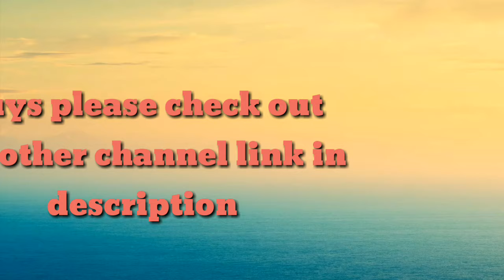Ben 10 alien evolution official trailer free to use